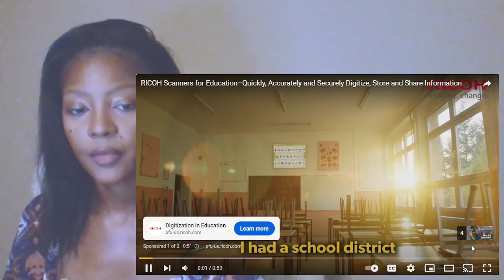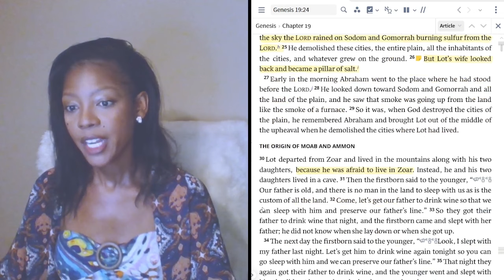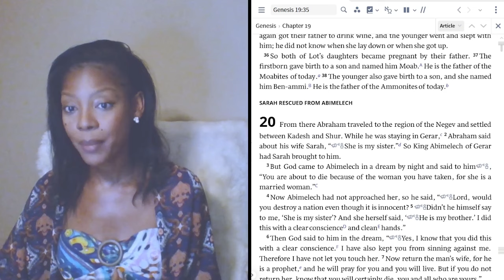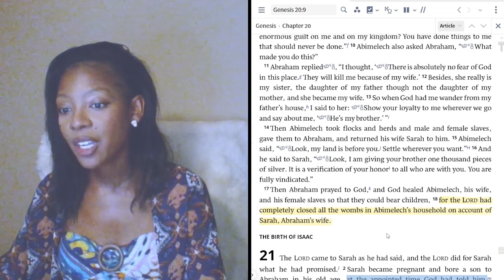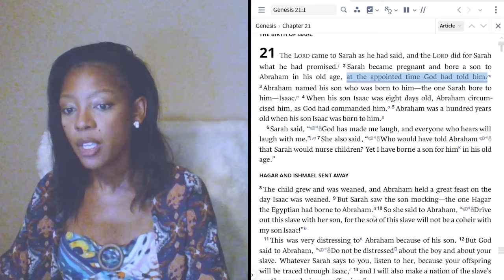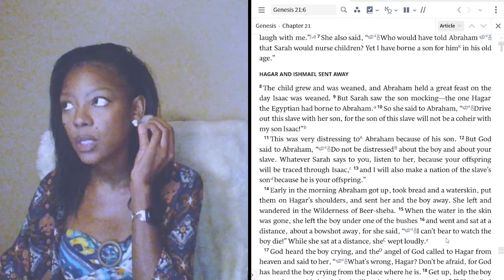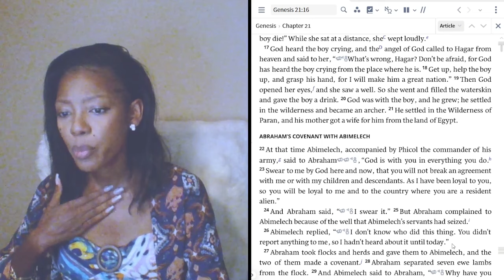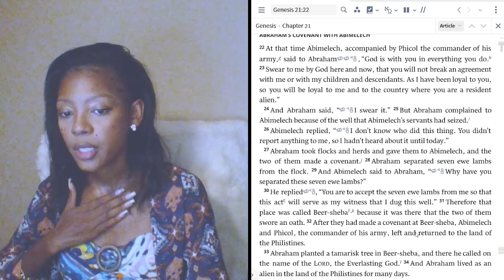Day 007 Bible Study | Bible in a Year | Genesis 19-21 | Incest, Murder and Divorce